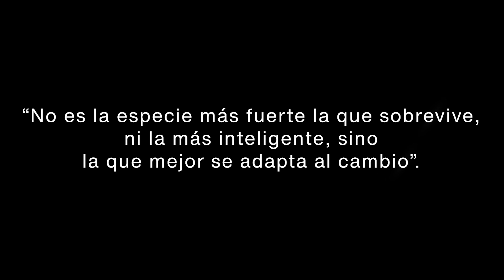La evolución de las especies | Más y mejor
“No es la especie más fuerte la que sobrevive, ni la más inteligente, sino la que mejor se adapta al cambio”.

Charles Darwin fue un rupturista en su forma de ver el mundo y la sociedad.

¿Lo eres tú también?

Esta semana queremos hacerte reflexionar sobre varios aspectos que, aunque parezcan inconexos, tienen mucho que ver con algo GRANDE que está por llegar.

Y el primero llega con este vídeo.

Así que cuéntanos, ¿qué opinas tú de la evolución? ¿Qué crees que representa este vídeo?

Te leemos en comentarios 👇👇👇